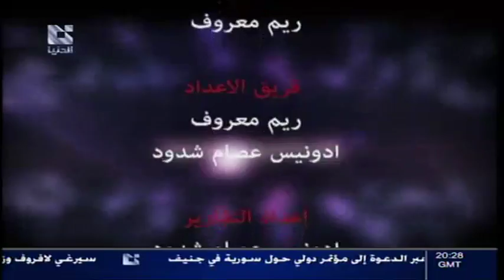Alddounia | قناة الدنيا برنامج ( بين قوسين ) إعداد أدونيس شدود تقديم ريم معروف 20 - 06 - 2013